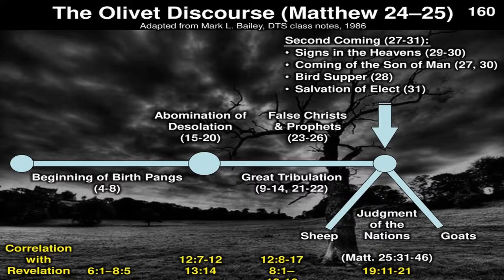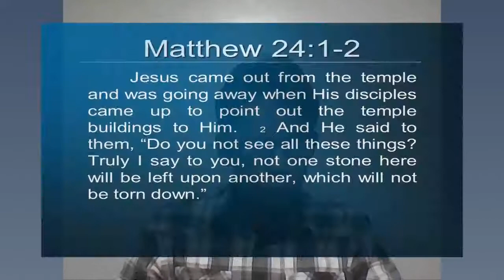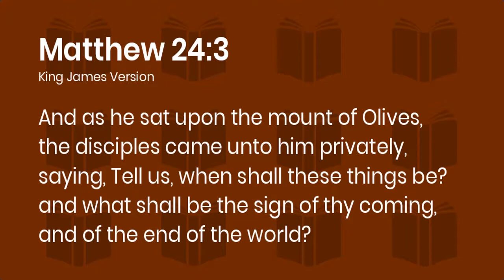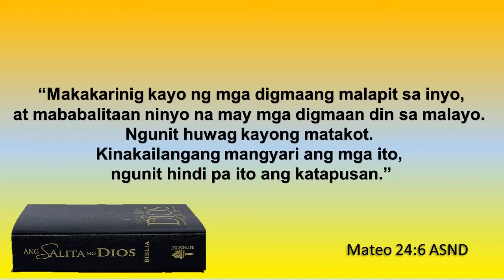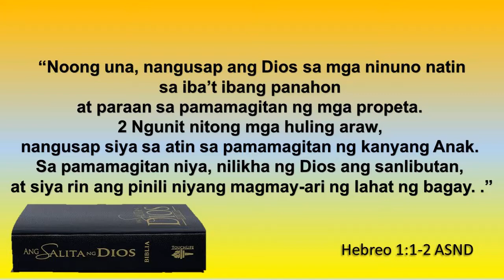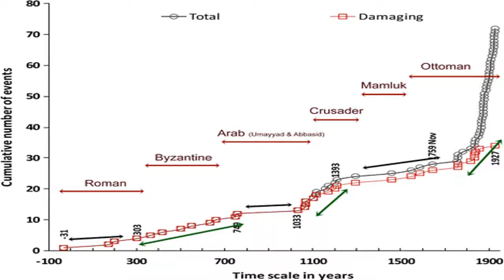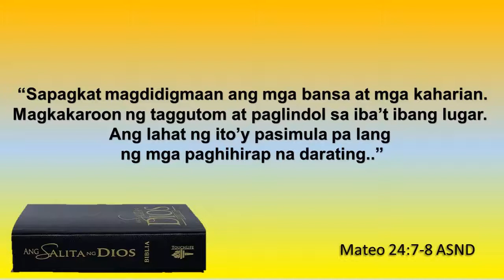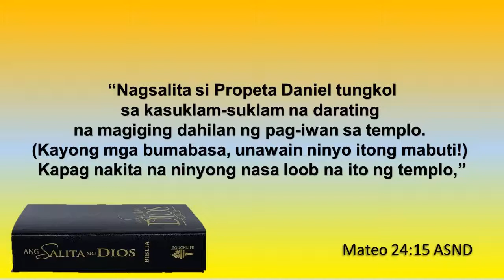EXEGETICAL ANALYSIS ON MATTHEW 24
Ang iba pang palatandaan ay ang muling pagtatayo ng templo ng mga Hudyo sa Jerusalem, ang pagdami ng kalaban ng Israel, at ang pagsusulong ng iisang gobyerno sa buong mundo. Ang pinaka-kinikilalang palatandaan ng katapusan ng panahon ay ang nagaganap sa bansang Israel. Noong 1948, kinilala ang Israel bilang isang malayang bansa na may kakayahang mamuno sa kanyang sariling estado sa unang pagkakataon mula noong 70 A.D. Ipinangako ng Diyos kay Abraham na mapapasakamay ng kanyang angkan ang Canaan bilang "walang hanggang kayamanan o pagmamay-ari" (Genesis 17:8). Ayon naman sa hula ni Ezekiel, muling bubuhayin ang pisikal at espiritwal na katangian ng Israel (Ezekiel 37). Ang pagkakatatag ng Israel bilang bansa sa sarili nitong lupain ay mahalagang palatandaan ng pagtatapos ng mundo, dahil sa pagiging prominente ng Israel sa "eschatology" (Daniel 10:14; 11:41; Pahayag 11:8).

Habang iniisip natin ang mga palatandaang ito, dapat tayong maging matalino sa pagunawa sa mga palatandaang ito. Hindi natin dapat na bigyang kahulugan na ang alinman sa mga pangyayaring ito ay tiyak na indikasyon na ito na nga ang wakas. Binigyan tayo ng Diyos ng sapat na impormasyon upang maging handa tayo, subalit hindi sapat na impormasyon upang atin Siyang pangunahan.